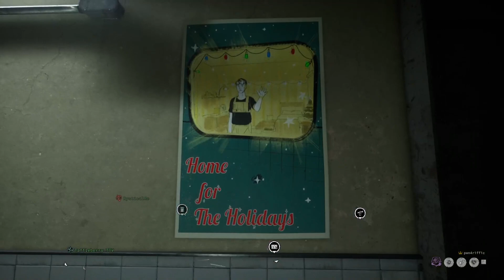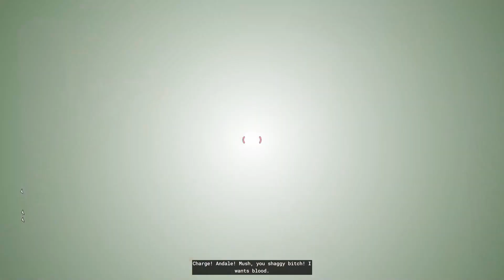The classic holiday tradition of running away from naked cannibals. Trials w/ bee, mystical & taff